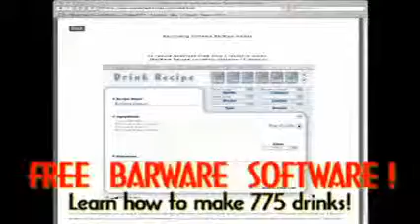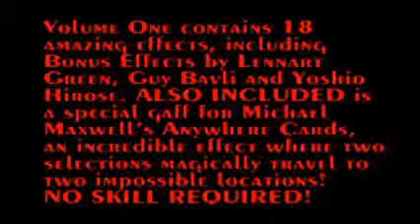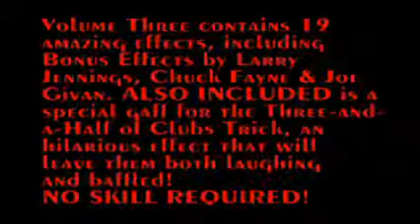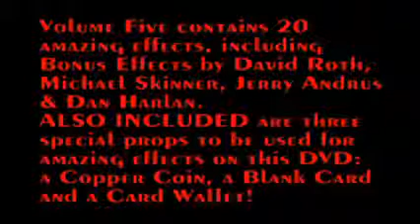INCREDIBLE MAGIC AT THE BAR #1 BY MICHAEL MAXWELL ON DVD - DAYTONA MAGIC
Michael Maxwell's Incredible Magic...Made Easy! is a multi-volume DVD series designed to teach you how to easily master and perform some of the greatest magic tricks ever created!